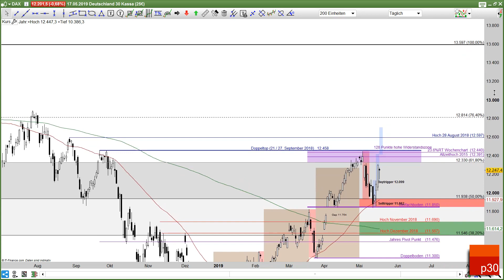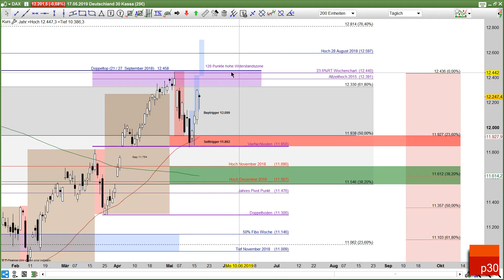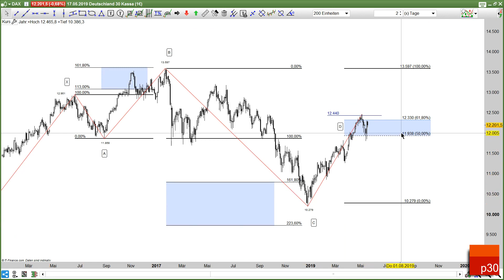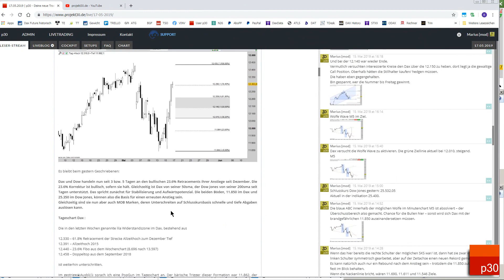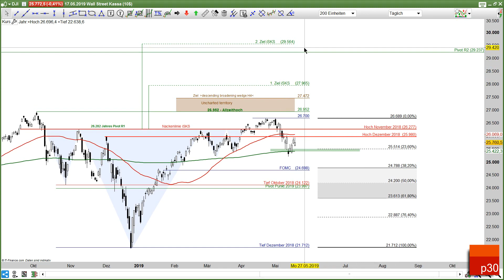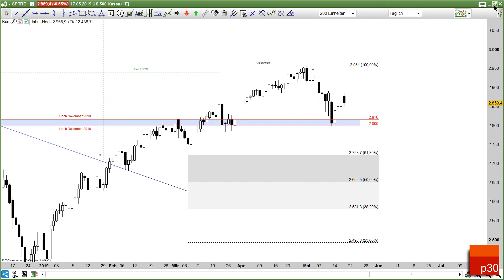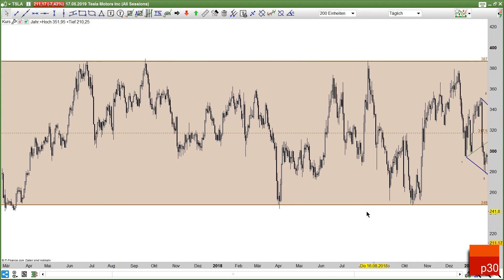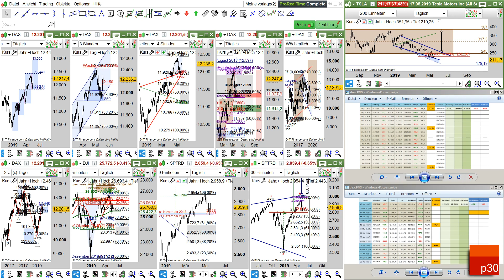Die MOB Marken für die kommenden Wochen! Ausblick KW21: Dax, Dow Jones und S&P - Aktie: Tesla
Ich empfehle  den Vollbild- Modus und HD Einstellung.

Wer täglich den Ausblick für den kommenden Tag  und tagesaktuelle Updates lesen möchte, sollte den Leserstream für 14,90 Euro monatlich buchen. Es gibt bei uns keine Abo-Fallen oder automatische Verlängerungen!

Der Premium Trading Blog kann für 39 Euro monatlich gebucht werden. Updates zu wichtigen Marken, kurzfristigen Entwicklungen und Intraday Trading Chancen gibt es wie immer im Premium p30 Blog.